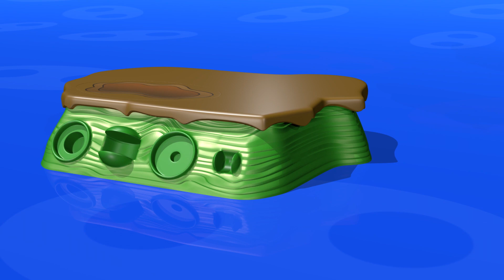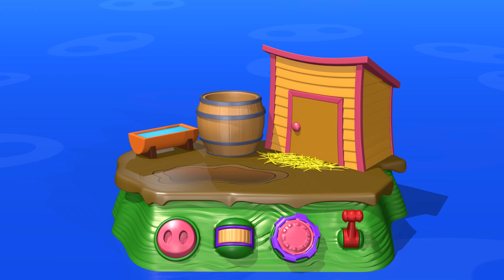- Apprendre les noms d'animaux avec TuTiTu | Lion Et Autres Animaux